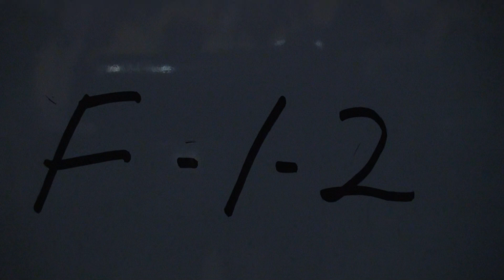2014 Hawaii FRC Regional Final Match 2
Red (240 pts): 368, 359, 2444 vs. Blue (60 pts): 2443, 2090, 2348
Red: 70 Auto, 170 Teleop, 0 Foul
Blue: 30 Auto, 30 Teleop, 0 Foul